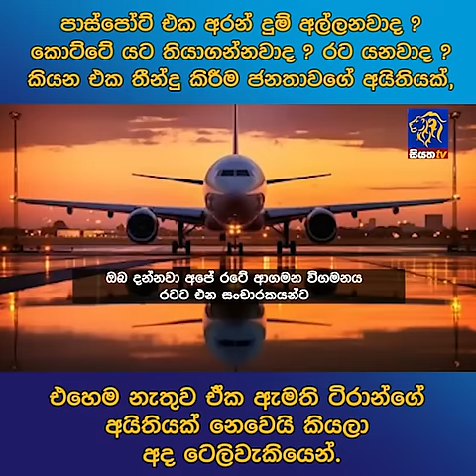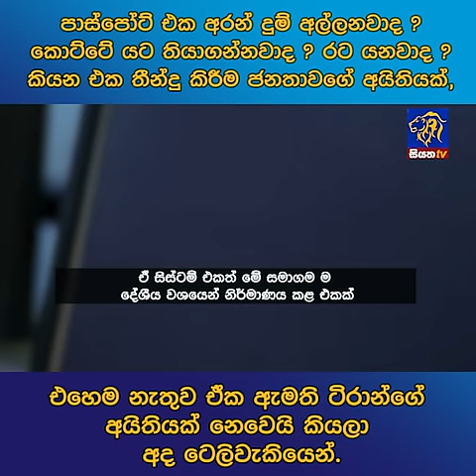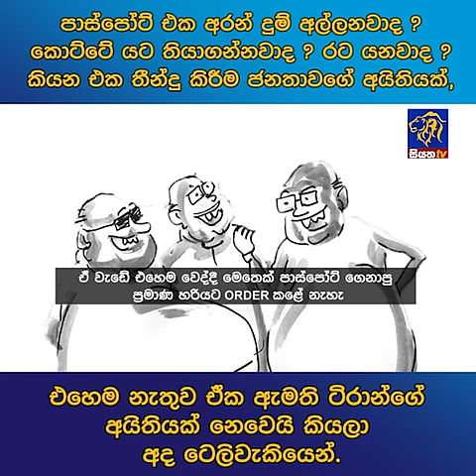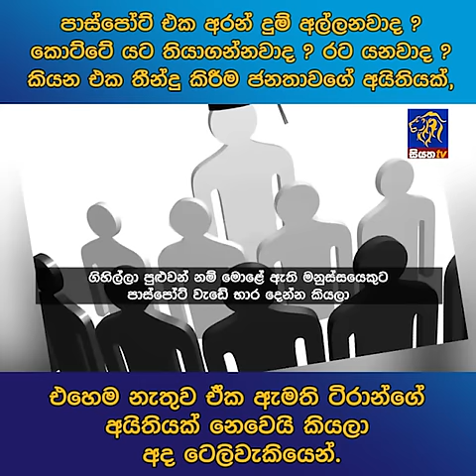පාස්පෝට් එක අරන් දුම් අල්ලනවාද ? රට යනවාද ? කියන එක තීන්දු කිරීම ජනතාවගේ අයිතියක්,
පාස්පෝට් එක අරන් දුම් අල්ලනවාද ? කොට්ටේ යට තියාගන්නවාද ? රට යනවාද ? කියන එක තීන්දු කිරීම ජනතාවගේ අයිතියක්,
එහෙම නැතුව ඒක ඇමති ටිරාන්ගේ අයිතියක් නෙවෙයි කියලා අද ටෙලිවැකියෙන්.